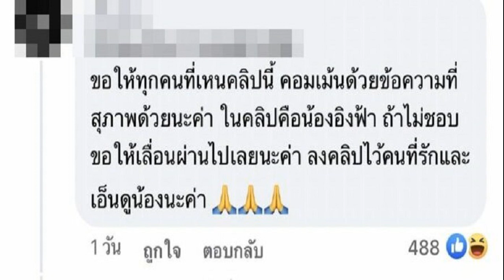ดราม่าจนได้ อิงฟ้า การ์ดห้อมล้อม คุ้มกันแน่นหนา ชาวเน็ตแซะ เวอร์เกินไปไหม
ดราม่าจนได้ อิงฟ้า การ์ดห้อมล้อม คุ้มกันแน่นหนา ชาวเน็ตแซะ “เวอร์เกินไปไหม-ทำอะไรให้กับประชาชน”
ดราม่าจนได้ อิงฟ้า การ์ดห้อมล้อม / เหลือเวลาเตรีมตัวอีกไม่นาน สำหรับ อิงฟ้า วราหะ Miss Grand Thailand 2022 กับการเป็นตัวแทนประเทศไทย เพื่อไปชิงมงกุฎ Miss Grand International 2022 ที่บาหลี ประเทศอินโดนีเซีย ในเดือนตุลาคมที่จะถึงนี้
อิงฟ้า ขึ้นแท่นนางงามขวัญใจมหาชนอย่างรวดเร็ว มีงานพรีเซ็นเตอร์ งานโชว์ตัวเข้ามากมาย เรียกว่าทำงานกันทุกวันแทบจะไม่มีวันพักผ่อน ด้วยความสวยที่เข้าตาใครหลายคน และขยัน อดทน มุ่งมั่นต่อการทำงาน จึงไม่แปลกใจที่เธอเป็นที่รักของใครหลายคน และถูกเลือกให้ป็นพรีเซ็นเตอร์ในหลายแบรนด์ผลิตภัณฑ์
ล่าสุด เพจผลิตภัณฑ์หนึ่งโพสต์คลิป อิงฟ้า ขณะเดินทางอยู่ในห้างสรรพสินค้าแห่งหนึ่ง โดยมีการ์ดห้อมล้อมมากมาย เพื่อรักษาความปลอดภัย พร้อมกับมีข้อความว่า “ขอให้ทุกคนที่เห็นคลิปนี้ คอมเมนต์ด้วยข้อความที่สุภาพด้วยนะค่า ในคลิปคือน้องอิงฟ้า ถ้าไม่ชอบขอให้เลื่อนผ่านไปเลยนะค่า ลงคลิปไว้คนที่รักและเอ็นดูน้องนะค่า”
ดราม่าจนได้ อิงฟ้า การ์ดห้อมล้อม
มีชาวเน็ตหลายคน เมื่อเห็นคลิปดังกล่าวก็คอมเมนต์เชิงตั้งคำถามว่า “เค้าทำอะไรให้กับประชาชนเหรอครับ” มีคนเข้าไปตอบคอมเมนต์นี้ว่า “คำถามดีมากชอบ “แต่ถามผิดคน” น้องอิงฟ้า เปรียบเหมือนตัวแทน ประเทศไทย..คำถามของคุณลองไปถามนายกน่าจะได้คำตอบดีๆ นะ” , “ถามตัวเองด้วย” เป็นต้น
หรือ มีคอมเมนต์ว่า “ปกป้องจนเว่อร์” , “ถ้าเป็นลิซ่า Black Pink จะไม่ว่าเลย เวอร์เกินไปจิงๆ” , “ขนาดนี้เลยเหรอคะ” , “เกินจริง” “เว่อร์วังมาก” และมีคนเข้ามาคอมเมนต์ตอบว่า “ไม่เกินไปหรอก ตามหน้าที่ เกิดเหตุร้ายมาทางห้างเขาต้องรับผิดชอบ คนรักจนคลั่งก็มี คนไม่หวังดีก็มีมาก เขาป้องกันไว้ดีกว่าต้องมาแก้ไข ไม่ชอบก็แค่เลื่อนผ่านไป ไม่ใช่ความสุขของตน แต่อาจเป็นความสุขของคนอื่น เปิดใจรับอะไรใหม่ๆ บ้าง อย่าคิดอะไรแค่ในมุมของตนเอง” เป็นต้น
ขอบคุณรูป ในเพจและไอจี